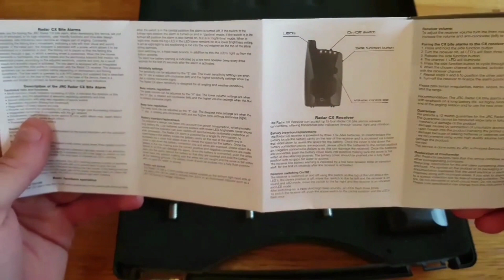Best Bite Alarms | Carp Fishing | part 2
5 Best Bite Alarms

1.JRC Radar Cx Bite Alarm Set 3+1

2.Sonik SKX 3+ 1

3.Hirisi Best Bite Alarm

4.Fox Mini Micron X Bite Alarm

5.Saber Z3 Wireless Best Bite Alarms